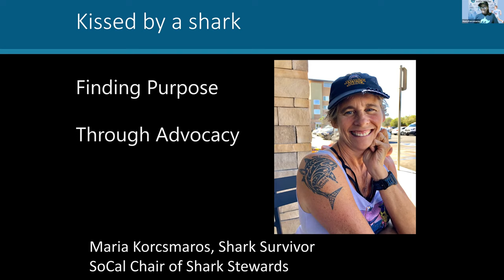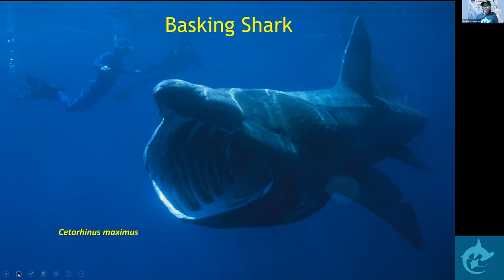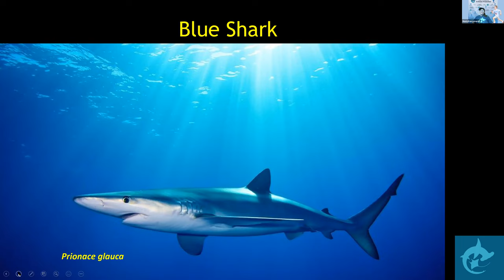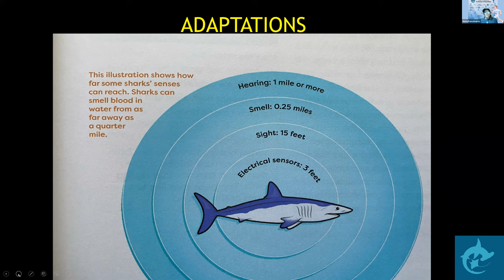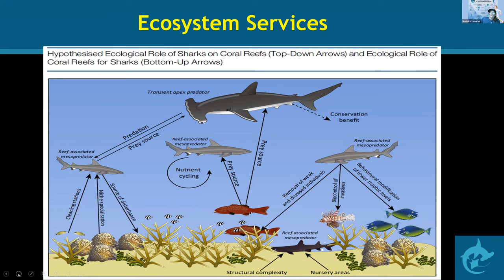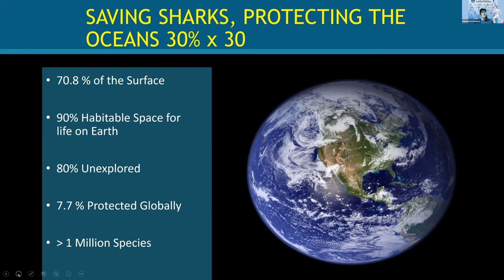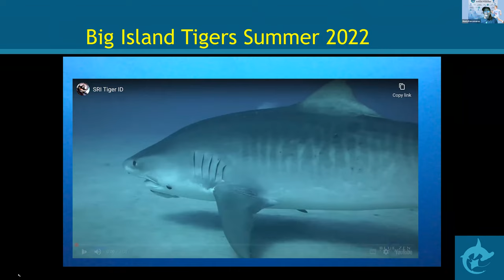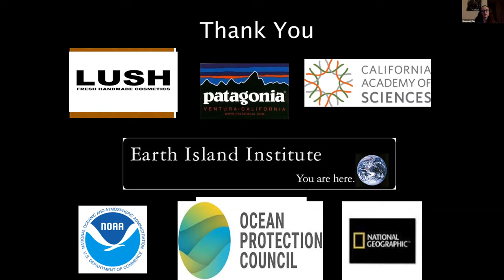Naturalist Night: Swimming with Sharks, and Why We Save Them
In this talk, Shark Stewards Chair and white shark attack survivor Maria Korcmaros tells the story of her encounter with a great white shark, and how fear turns into fascination protecting endangered sharks. Learn about California Sharks, their importance to marine ecosystems, and how you can help save them.

Maria Korcsmaros is the owner of Kissed By A Shark Wellness, a fitness instructor, triathlete and mother of three. Maria has always had a passion for fitness & health. On May 29, 2016, a great white shark bit Maria while swimming at Big Corona beach in Corona del Mar, CA. Rather than be bitter from this experience, Maria turned fear into fascination and turned to advocacy in recovery. She chose to protect sharks & the ocean with the help of the Shark Stewards team. As an athlete, fitness trainer, and mother, Maria would like to inspire others, especially our youth to be healthy, active, and take action for our oceans. She is the founder of the fun run and ocean health fair Run 4 Sharks and coordinates beach cleanups in Los Angeles and Orange County.

Naturalist Nights is a once a month lecture series held from February through August, featuring a different topic related to the Upper Newport Bay each month. All are welcome, naturalists and aspiring naturalists alike!